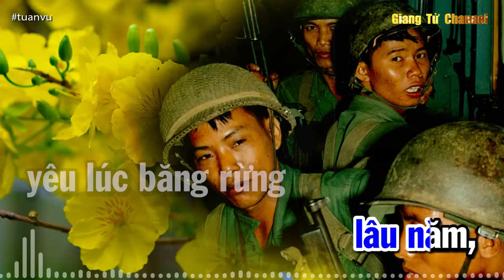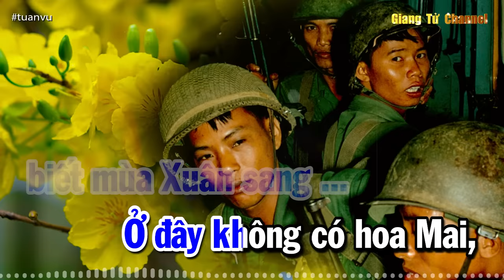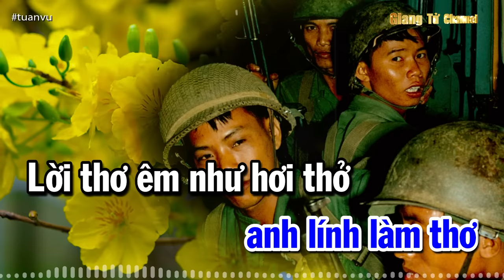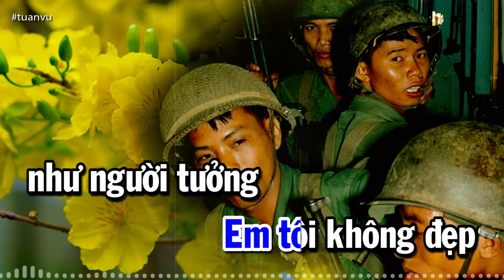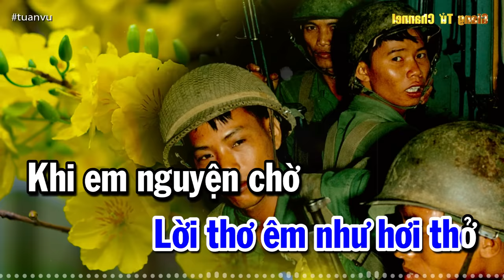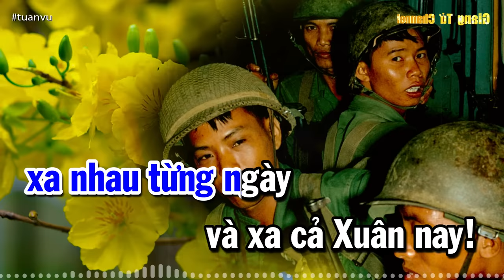Mùa Xuân Lá Khô - Tuấn Vũ (Trần Thiện Thanh) | Nhạc Vàng Xưa Bất Hủ